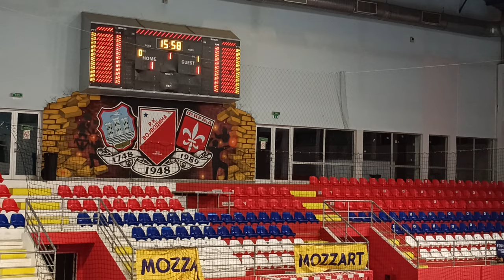KMF Novi Sad - KMF Ivanjica, Prva futsal liga Srbije 2023/24, 5. kolo, 13.10.2023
KMF Novi Sad - KMF Ivanjica, golovi:
0 : 1 (4:06)
1 : 1 (8:18)
2 : 1 (13:39)
3 : 1 (15:10)
4 : 1 (21:33)
5 : 1 (25:52)
5 : 2 (1:00:40)
6 : 2 (1:07:12)
6 : 3 (1:08:55)